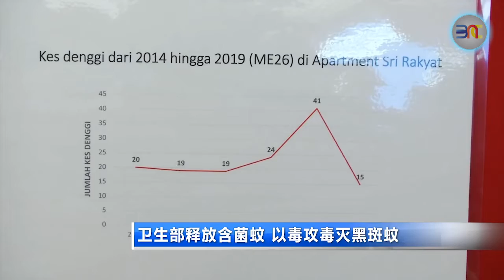20190707 卫生部释放含菌蚊 以毒攻毒灭黑斑蚊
古装电影经常可以看到以毒攻毒的桥段，在现实生活，卫生部也运用同样的手段来对抗骨痛热症。该部门准备释放含有沃尔巴克氏病菌的蚊子来抑制黑斑蚊的繁殖能力。